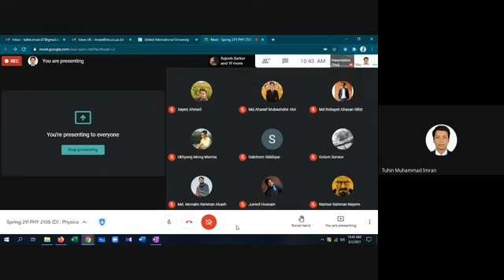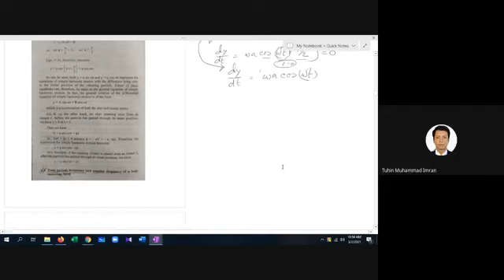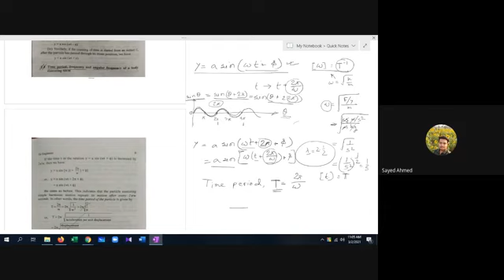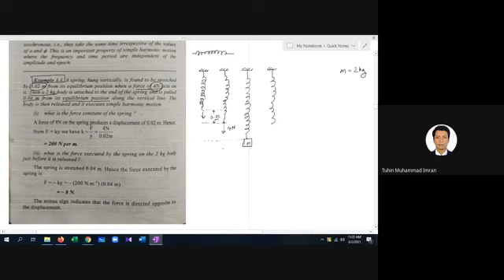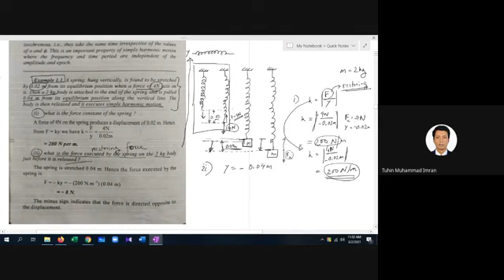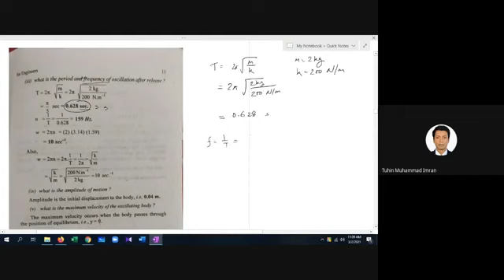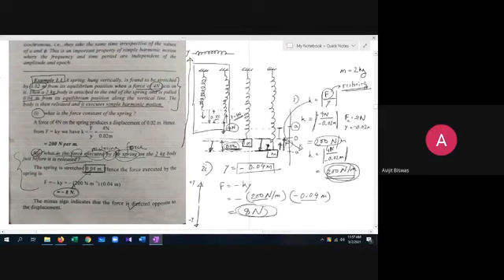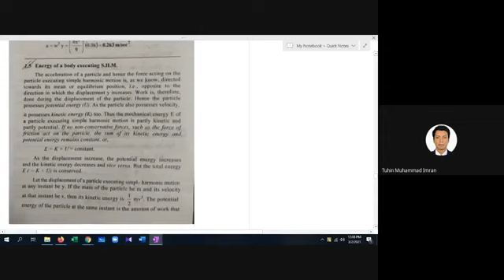Lecture 04 : Physics 101 [Tuhin Mahmud Imran]